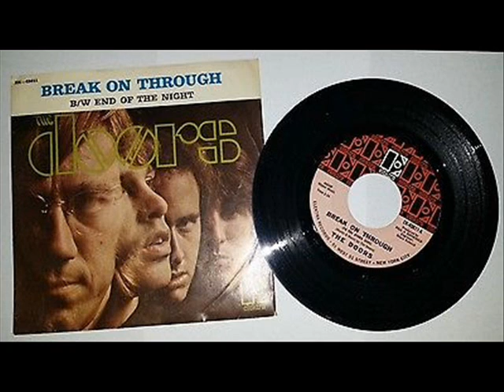the doors break on to nthe other side